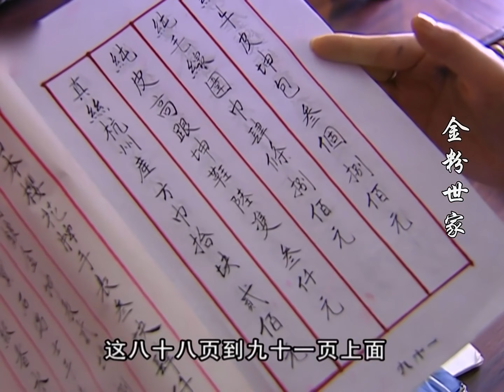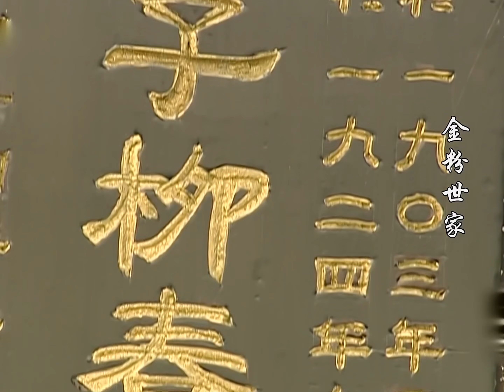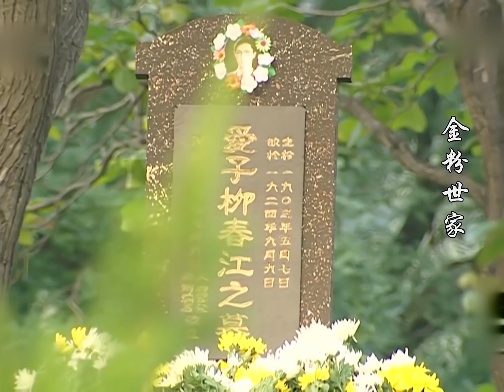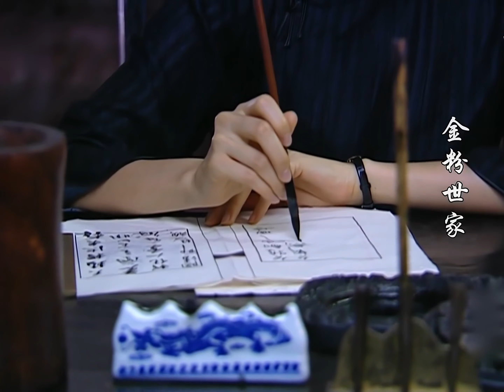【4K獨家】《金粉世家》39｜“夢華錄趙盼兒”十四歲劉亦菲驚豔出道 搭檔陳坤演繹淒美愛情故事【捷成華視經典劇】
《金粉世家》
導演：李大為
主演：劉亦菲 / 陳坤 / 董潔 / 寇振海 / 喬振宇 / 舒耀瑄 / 吳競 / 潘星誼 / 朱鐵 / 孫寧 / 劉茜 / 舒暢 / 王伯昭 / 遲帥 / 徐露 / 羅珊珊 / 黃愛玲 / 李樂
集數：40集

劇情簡介：
　　金燕西（陳坤 飾）是北洋軍閥內閣總理金銓（寇振海 飾）的七兒子。白家小姐白秀珠（劉亦菲 飾）出身名門，對金燕西情有獨鐘。燕西一方面忍受不了白秀珠的小姐脾氣，另一方面他知道金家與白家都有激烈的權力衝突，所以對白秀珠愛理不理。
　　直到他偶遇了出身寒微的女學生冷清秋（董潔 飾），燕西對清秋一見鍾情，繼而展開了激烈的追求。自由戀愛的新思潮跟封建傳統觀念產生了衝突，克服了一切困難後，燕西還是跟清秋結婚了。白秀珠深感不甘，一場三角情感的糾纏就此開始。
　　婚後的清秋深覺嫁入豪門的不易，鉤心鬥角的事情讓本來單純的她倍感壓力，與丈夫的處事方式也有了很大的分歧。最後面對燕西的出軌，清秋心灰意冷……